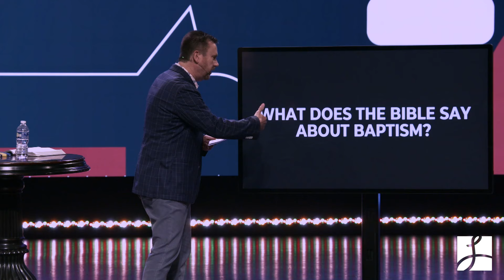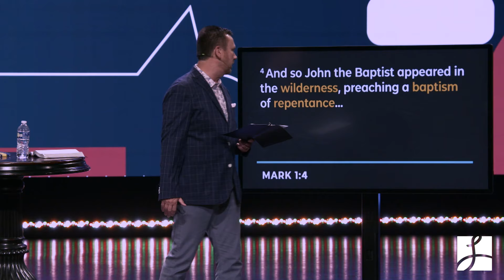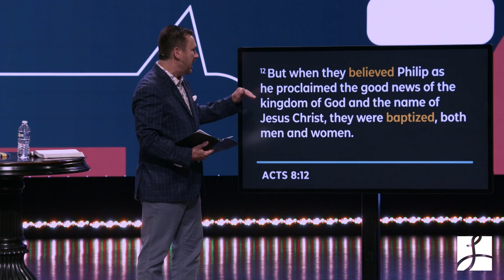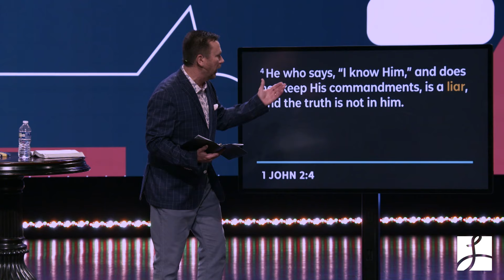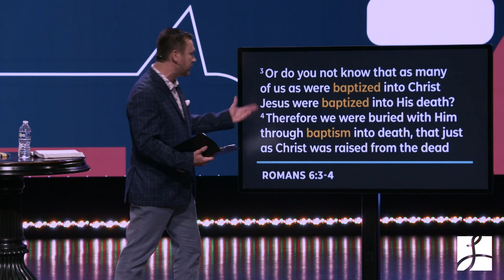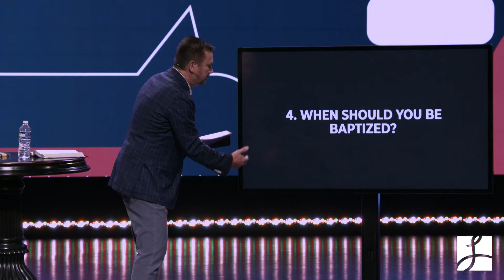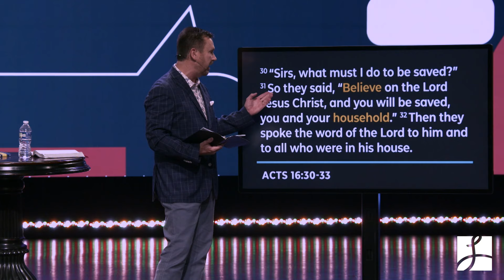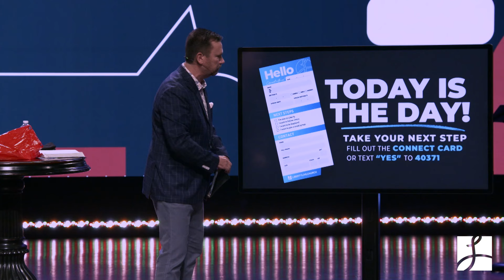What Does the Bible Say About Baptism? | Pastor Grant Ethridge | Liberty Live Church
In this message, Pastor Grant shares an insightful sermon titled, "What Does the Bible Say About Baptism?" We invite you to explore the Scriptures with us as we uncover the biblical truth about baptism, its significance in a believer's life, and the foundational teachings that make this act of obedience so essential. Our hope is that this message will encourage you to take the next step in your faith journey by being baptized, experiencing the powerful work of God in your life as you follow His command.

00:00 Introduction
01:26 What Is Baptism?
05:06 Who Should Be Baptized?
12:11 Why Should You Be Baptized?
18:16 When Should You Be Baptized?
25:35 Invitation & Prayer

If you're ready to follow Jesus or want to learn more about baptism,

CONNECT WITH OUR ONLINE COMMUNITY
Become part of our Online Campus Family on Facebook

NEED PRAYER?
We’re here to pray for you.

JOIN US FOR ONLINE SERVICES
Sunday: 9AM & 10:45AM